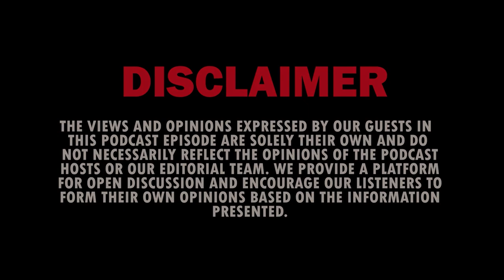RAW needs to Consume whole Afghanistan to become ISI | Son of Gen Hamid Gul | Uncut by Ahsan| Epi 12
In the latest episode of Uncut by Ahsan, we dive into the intriguing world of intelligence and geopolitics as we sit down with Abdullah Hamid Gul, the son of the renowned former ISI Chief, General Hamid Gul. Abdullah Hamid Gul is not only the Chairman of Tehrik Jawanan Pakistan but also the Director General of the MEASAC Research Center.

During this captivating podcast, Abdullah shares personal anecdotes about his father's life, highlighting the instrumental role General Hamid Gul played in shaping his own growth and imparting invaluable lessons along the way.

Delving into the depths of his father's legacy, Abdullah sheds light on General Hamid Gul's unwavering patriotism and the formidable reputation he earned as the ISI Cheif. We explore the lasting impact General Hamid Gul had on the geopolitical structure of the region and the wider world.

Furthermore, the conversation shifts to a thought-provoking comparison between RAW and ISI. Abdullah offers intriguing insights into the roles and functions of these intelligence agencies, shedding light on their distinct approaches and objectives.

The podcast takes an eye-opening turn as Abdullah delves into the role of international lobbies in destabilizing Pakistan. He explores the concept of the "5th generation warfare" and highlights Imran Khan's significance as a key player in the current state of destabilization.

Drawing from personal experiences, Abdullah recalls a shared memory with his father, where an Indian Prime Minister visited Pakistan seeking advice on making their RAW as professional as the ISI. This anecdote offers a glimpse into the respect and regard General Hamid Gul commanded in the intelligence community.

Abdullah also discusses the importance of Afghanistan for Pakistan and addresses the sensitive topic of India's involvement in the region. He shares his perspective on Pakistan's foreign policy and the factors that influence and control it.

Join us on this captivating journey as we unravel the intricacies of intelligence, geopolitics, and Pakistan's foreign affairs in the company of Abdullah Hamid Gul. Gain unique insights and broaden your understanding of the complex dynamics shaping the region and the world at large

Timestamps
00:00 - Hookup
01:17 - Opening
02:40 - What did Gen Hamad Gul tells about how to live life?
04:59 - I heard that the core commander's daughter study here
06:58 - What are the three things you learned from your father?
10:22 - Love should be created in people's hearts
11:00 - A conversation with Abdul Qadir Khan
12:54 - Comparison between ISI and RAW
16:29 - ISI defeated the Soviet Union in Afghanistan with the help of America
18:56 - Clash between army and people
20:43 - Why the conditions of Pakistan do not change for 75 years
24:03 - Benazir Bhutto freeze nuclear program
27:51 - Denuclearizing of Pakistan
31:09 - Foreign policy of Pakistan
32:00 - Governance in Afghanistan
36:08 - Dispute between Pakistan and Afghanistan
40:10 - Investment of India in Afghanistan
42:57 - Foreign Minister Bilawal Bhutto Zardari visited India
53:45 - Ending

Host :  Ahsan Bilal
Guest : Abdullah Hamid Gul @AbdullahHamidGulOfficial